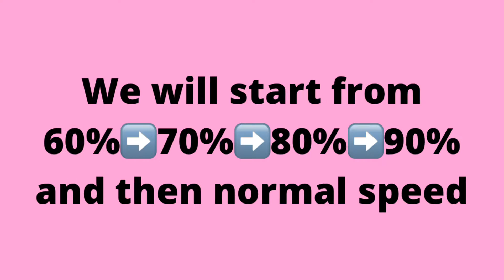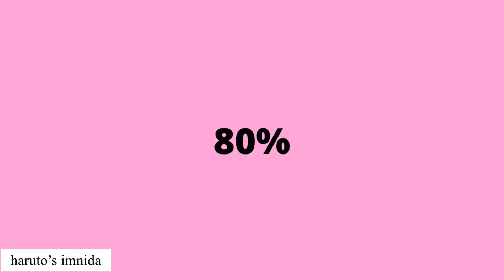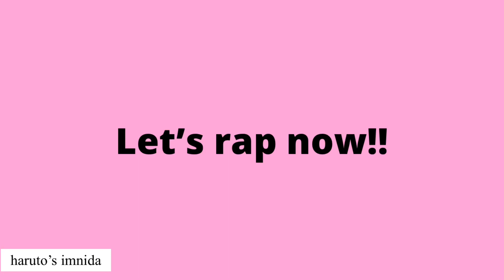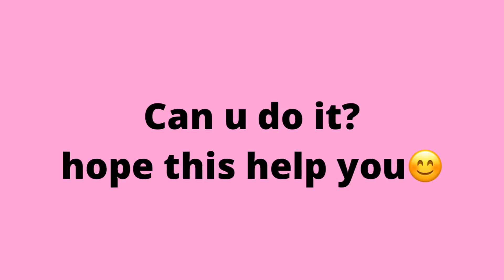How to rap in BLACK SWAN by BTS